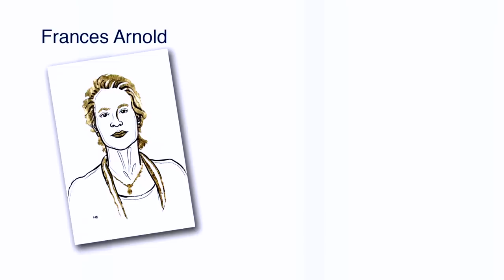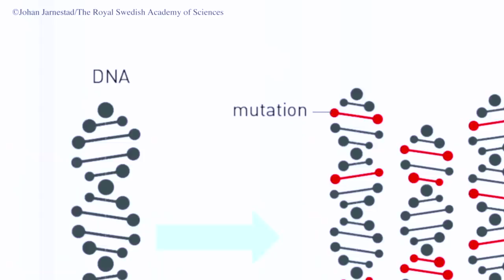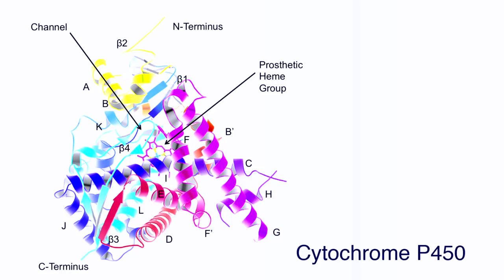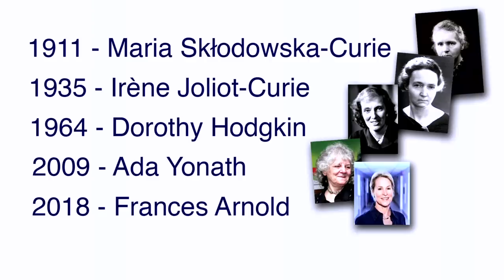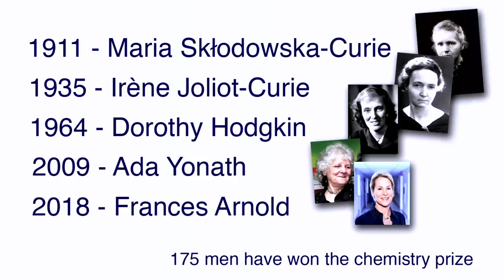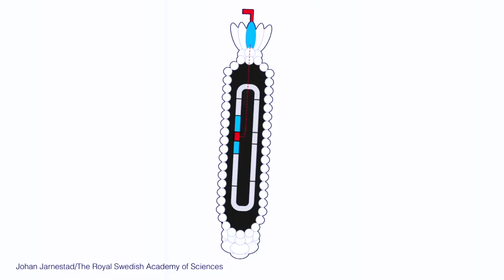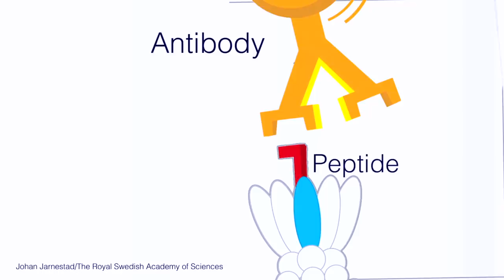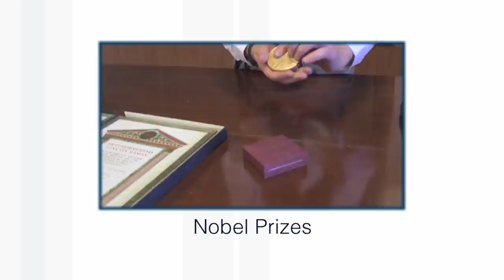The 2018 Nobel Prize in Chemistry - Periodic Table of Videos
The prize is awarded to Frances Arnold, George Smith, and Gregory Winter. More Nobel videos
More links and info in full description ↓↓↓

This video features Martyn Poliakoff, Francesca Paradisi , and Nicholas Mitchell - all from the University of Nottingham.

The Nobel Prize in Chemistry 2018 was divided, one half awarded to Frances H. Arnold "for the directed evolution of enzymes", the other half jointly to George P. Smith and Sir Gregory P. Winter "for the phage display of peptides and antibodies."

With thanks to the Garfield Weston Foundation.